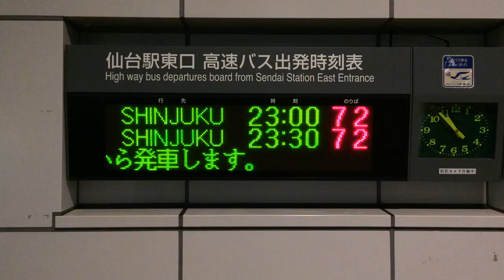【最終便案内】仙台駅東口 高速バスのりば発車案内(LED電光掲示板)